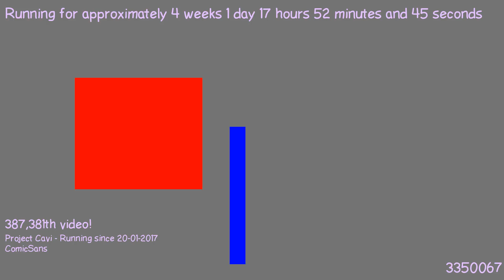1487519822 - Webdriver Cavi - H2